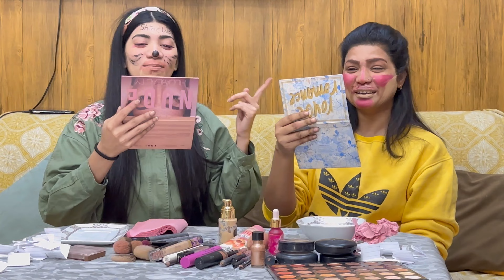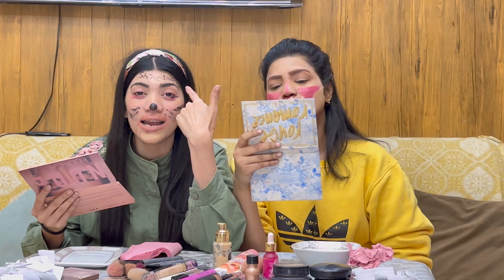Makeup Challenge Gone Wrong ||shine world|| Funny Video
Tags: makeup gone wrong  makeup worst reviewed makeup  ugly makeup. worst makeup. makeup fails. worst reviewed makeup artist. expensive makeup. worst rated makeup artist. worst rated makeup. bad makeup. makeup fail. funny henna gone wrong. hair dyeing gone wrong. makeup shaming. rude makeup artist. funny makeup fails. face mask gone wrong funny. cutting fringe gone wrong. instructional videos gone wrong. eyebrow microblading gone wrong. makeup tutorial. best rated makeup